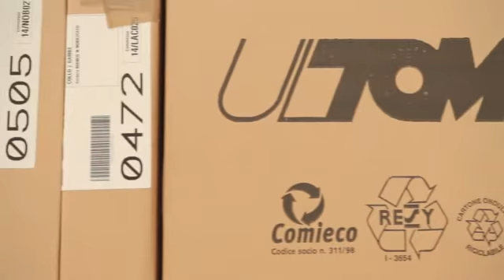Ultom Italy - Company Profile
Ultom Italy - Company Presentation.
Ultom is a Italian Company of the Office Furniture.
Our production is "All Made in Italy"; We have 3 big family:
- Artom: The story teaches
- Newtom: Our vision of the office
- Ultom: Flexible and available everyday

Ultom Italia - Presentazione Aziendale.
Ultom è un'azienda italiana di Mobili per Ufficio.
La nostra filiera produttiva è tutta realizzata in Italia; noi abbiamo 3 grandi famiglie:
- Artom: La storia insegna
- Newtom: La nostra visione dell'ufficio
- Ultom: Quotidianità flessibile e disponibile